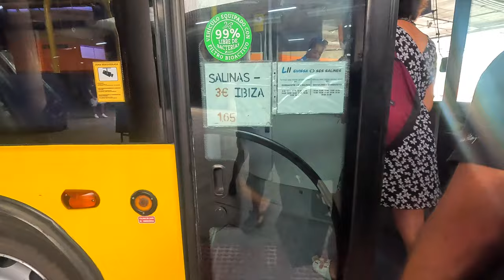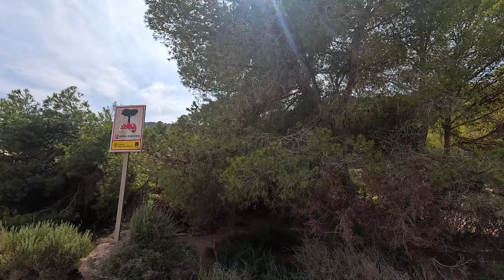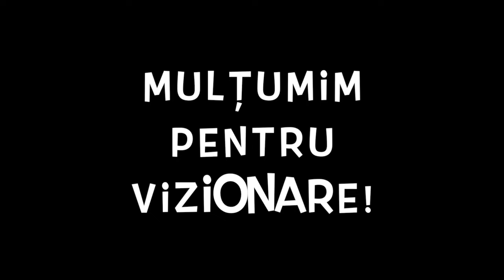🇪🇸 Marea minunăție a insulei care datează de acum aprox.2700 de ani - Salina din Ibiza, Baleares. 🇪🇸